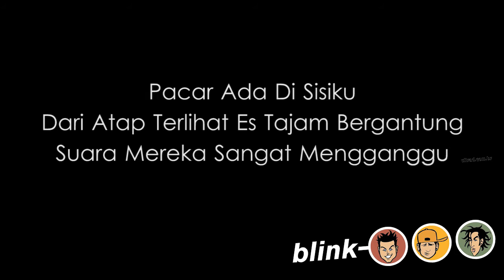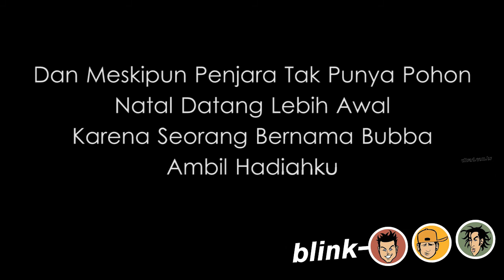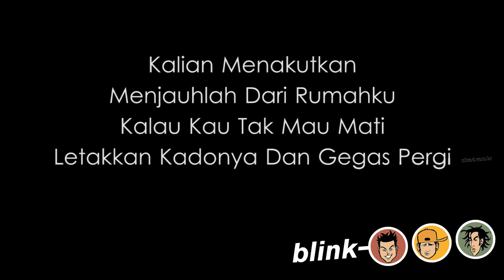blink-182 - I Won't Be Home For Christmas Cover (bahasa INDONESIA version)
Selamat Natal ges - Ni lagu tentang gedegnya Mark kalau udah saatnya kumpul keluarga ya..lagi2. Oh Mark, dia benci sama Natal haha. Ga kebayang ga sih kalau ada orang kita bikin lagu sejenis ini tapi untuk Lebaran hahaha langsung kyk si Ustadz Maaher deh nasibnya wkwk. Anyway, enjoy ges. Jangan lupa subskreb yaa. Thanks. Cheers!